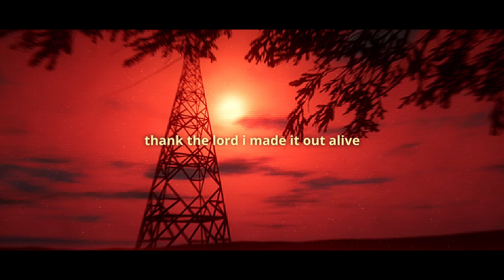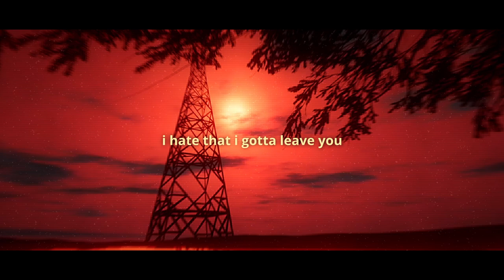heylog - bullseye (slowed + reverb)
insane ♡

Produced by heylog

Lyrics:
baby i am goin
goin goin
i'm goin
know it know it know it
just know it
goin goin goin
i'm goin
just know it
(2x)

i no longer am vacant
thank the lord i made it out alive
i was never complacent
but i heard i was sticking in your mind
even if that wasn't true
ain't nobody stoppin you
split my brain in half, in two
i hate that i gotta leave you

goin goin
i'm goin
just know it
goin goin goin
i'm goin
just know it
(2x)